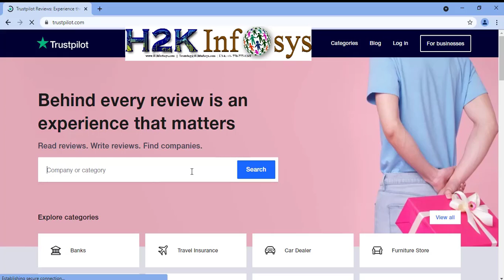H2k Infosys Review | Trustpilot Review | Selenium Training Online